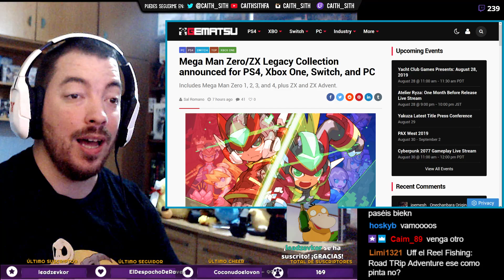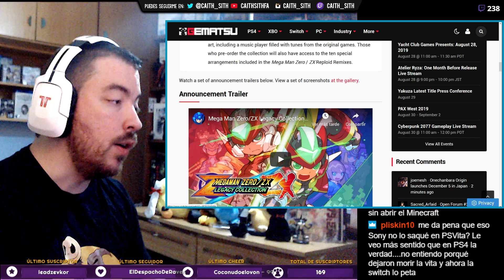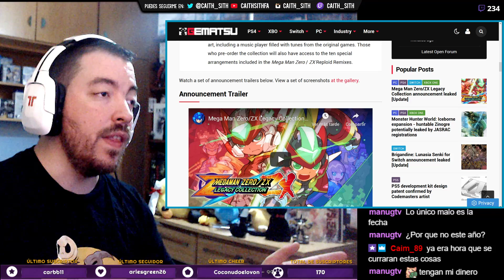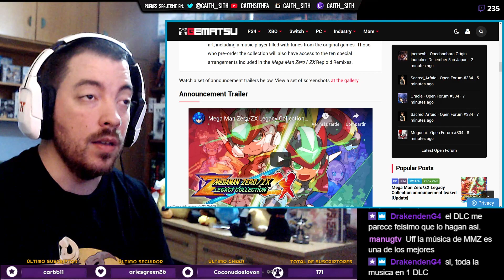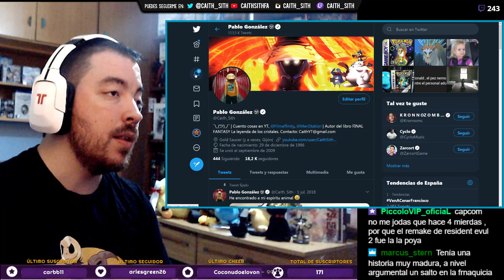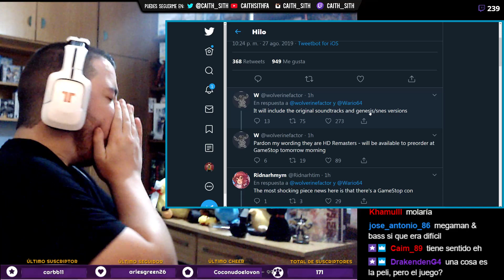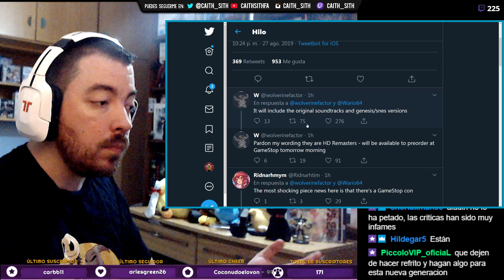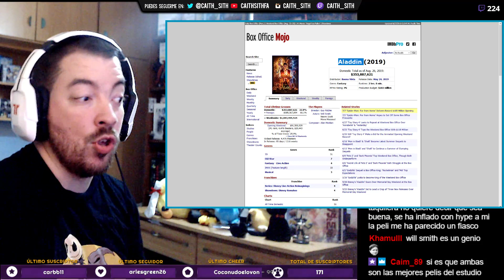¡OJO a estos REMASTERS! MEGAMAN ZERO/ZX COLLECTION y... ¡EL REY LEÓN + ALADDIN de SNES/Megadrive!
Si os gustan los clásicos no podéis perderos estas noticias sobre los remasters de MegamanZero y los clásicos de Disney para las 16bits Aladdin y ElReyLeón :D